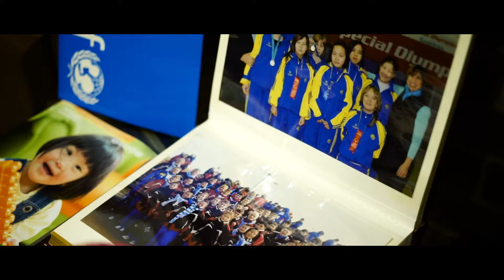Special Olympics Kazakhstan celebrates Special Olympics 50th anniversary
In February 2018, the Special Olympics Kazakhstan national conference took place, gathering together staff, athletes, families, coaches, and representatives of government, the US Embassy and Unicef to celebrate Special Olympics 50th anniversary!